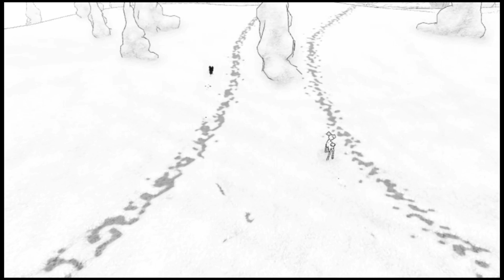Blanc's [Switch] handheld gameplay Non-Steam